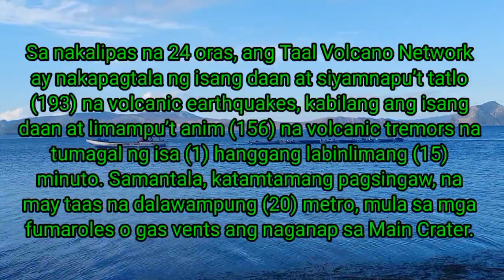TAAL VOLCANO UPDATE TODAY MARCH 21, 2021 | ACTUAL SITUATION FOOTAGE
For today's vlog ay muli po natin binalikan ang Taal Volcano sa Talisay, Baywalk March 21, 2021 Praying na huwag na sana ulit mag alburuto ang nasabing bulkan.

Update from DOST-PHILVOCS (Reliable Sources)

FYI - We are sharing below update about TAAL VOLCANO BULLETIN from DOST-PHILVOCS as of 21th March, 2021

Sa nakalipas na 24 oras, ang Taal Volcano Network ay nakapagtala ng isang daan at siyamnapu’t tatlo (193) na volcanic earthquakes, kabilang ang isang daan at limampu’t anim (156) na volcanic tremors na tumagal ng isa (1) hanggang labinlimang (15) minuto. Samantala, katamtamang pagsingaw, na may taas na dalawampung (20) metro, mula sa mga fumaroles o gas vents ang naganap sa Main Crater. Ang pagbuga ng sulfur dioxide o SO2 na humigit-kumulang sa 830 tonelada kada araw ang nasukat noong ika-20 ng Marso 2021. Huling nasukat sa lawa ng Main Crater ang mataas na temperatura na 7 1.8ºC noong ika-04 ng Marso 2021 at acidity na may pH 1.59 noong ika-12 ng Pebrero 2021. Ang sukat ng ground deformation ng bulkan batay sa electronic tilt, continuous GPS at InSAR data ay nagsasaad ng marahan at patuloy na pamamaga ang kalakhang Taal magmula pa nang pagsabog ng bulkan noong Enero 2020. Sa kabuuan, ang mga nabanggit na batayan ay maaaring nagsasaad ng patuloy na pagligalig ng magma sa di kalalimang bahagi ng bulkan.

Ang Alert Level 2 ay kasalukuyan pa ring nakataas sa Taal Volcano. Pinaaalalahanan ng DOST-PHIVOLCS ang madla na sa Alert Level 2, ang steam-driven o phreatic na pagputok, volcanic earthquake, bahagyang abo at mapanganib na ipon o pagbuga ng volcanic gas ay maaaring biglaang maganap at manalasa sa mga paligid ng Taal Volcano Island o TVI. Mariing iminumungkahi ng DOST-PHIVOLCS na maigting na ipagbawal ang pagpasok ng sinuman sa TVI, na siyang Permanent Danger Zone o PDZ ng Bulkang Taal, lalung-lalo na sa may gawi ng Main Crater at ng Daang Kastila fissure. Ang mga lokal na pamahalaan ay hinihikayat na patuloy na suriin at pagtibayin ang kahandaan ng mga dati nang nilikas na barangay sa paligid ng Lawa ng Taal kung sakali mang magkaroon ng panibagong pag-aalburoto ang bulkan. Ang mga may-katungkulan sa civil aviation ay nararapat na humikayat sa mga piloto na iwasang magpalipad malapit sa bulkan dahil sa naglilipanang abo at umiitsang bato na maaaring idulot ng isang biglaang pagputok ng bulkan. Ang DOST-PHIVOLCS ay masusing nagbabantay sa kalagayan ng Bulkang Taal 24/7 at handang agarang ipabatid ang anumang pagbabago nito sa lahat ng kinauukulan.

Peace Yow!